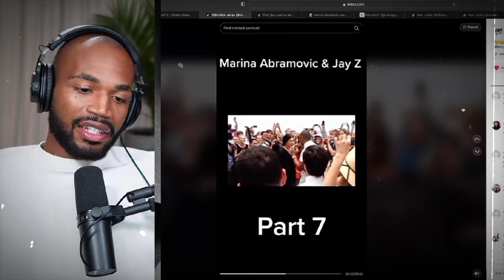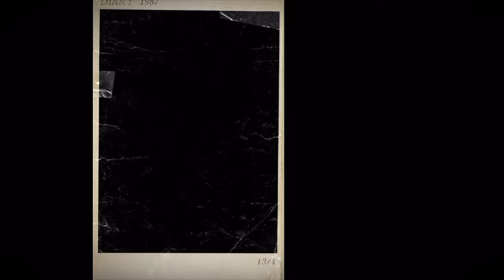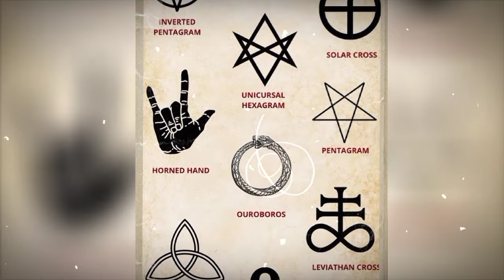More Blasphemy from Jay-Z Or a Story of Redemption | The Book Of Clarence Movie 2024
The Book Of Clarence is a movie set to come out in 2024. One of the people working on this film is JZ, and because of this almost every believer seems to have already concluded that the film is blasphemous. I think it's too early to tell. After all, the bible itself contains stories of people just like Clarence.

For instance, there's a man who was so intrigued by the power Peter and other disciples had that he wanted to buy it. This man was called Simon. And despite all the raw and ugly scenes in the Bible we still don't call the book a blasphemous book. It's important for us to wait and see the full film. However, that doesn't mean that JZ hasn't had his share of strange things in the past that have completely gone against God.

However, I'm the kind of person who would love to see anyone come to the Lord and join the kingdom of Light because the bible says that while we were yet sinners Christ died for us. None of us deserved it. But he qualified us. And if you are a true believer, you shouldn't be praying that any soul is lost to the enemy. Instead, you should be praying for the lost ones. When was the last time you prayed for these lost celebrities? Don't you think they deserve your prayers? If the bible tells us to go into all the world preaching the Good news, why shouldn't we also preach the same to them? Why shouldn't we also pray for them.

When Jesus was at the cross and the soldiers were crucifying him and mocking him what did he say? Did he say how much they will suffer in eternal damnation? No!! He said father forgive them. For they know not what they are doing. Anyone in the kingdom of darkness is still blinded by the price of this world. And as believers who have had our eyes open, we should pray for this people.

Imagine condemning a blind man for falling into a ditch despite the fact you know they can't see and you can. Scripture says we have been translated for the kingdom of darkness into the kingdom of light. As the light of our cities and countries and towns let's show the love of God. It doesn't excuse wrongs. But it does show grace and mercy.

Remember, the same way you were lost is the same way others are lost. And when you start comparing their sins saying that yours are less, you start treading on the risky grounds of self-justification. The truth is that none of us can enter heaven if it were not for Jesus. To God, we were all people who had missed the mark in need of  redemption. And he sent his son Jesus to come and save us. And that is the message of this video. God bless you!

The Book Of Clarence Explained!

MUSIC 2
Credits: